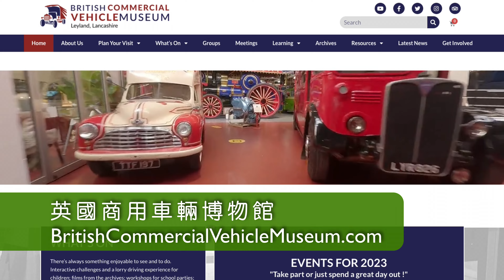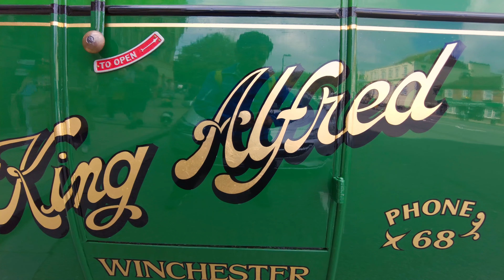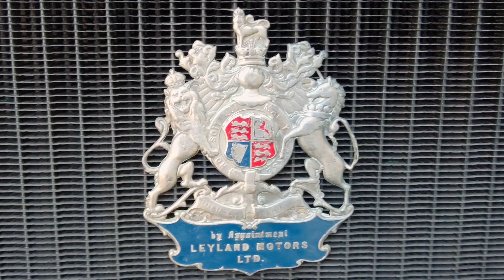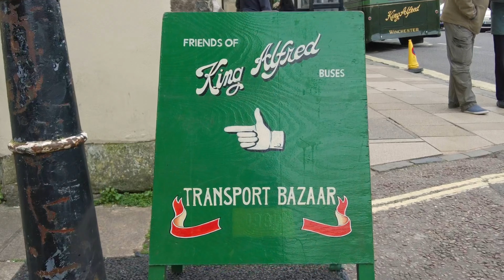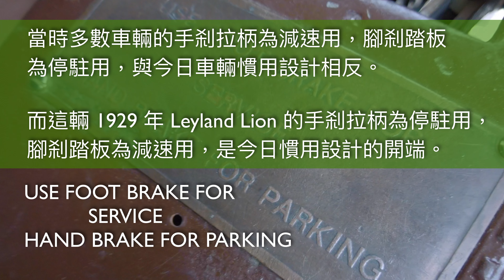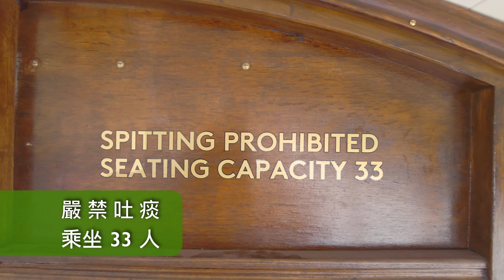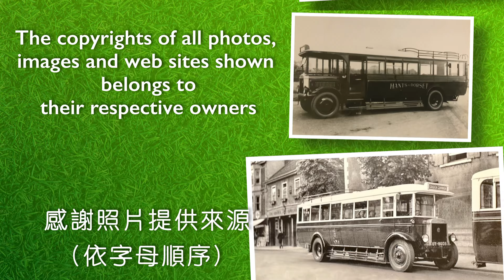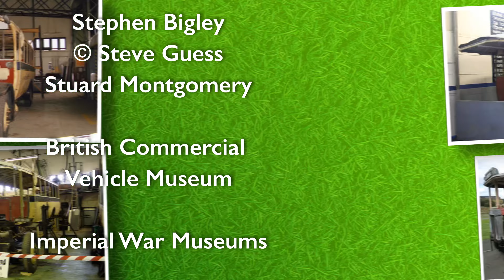1929年 英國古董巴士 新登場！觀光客沒看到的英國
這一集，來看這輛 新登場的 1929 年的古董巴士，是如何被拯救，翻新，改造成看起來由內到外都煥然一新。

本集也增加了 Spatial Audio 空間音訊，適用特別的雙耳行麥克風錄音 (Bi-naural sound)，請戴上耳機，彷彿親臨現場！

00:00 開始
00:13 開場白
01:04 五十年前和現在
02:38 新登場 1929 禮蘭 獅型巴士
03:20 故事 1
06:54 空間音訊 1929 禮蘭 獅型巴士
11:10 故事 2
15:52 營運日 1
18:29 故事 3
21:55 營運日 2
24:30 故事 4 - 駕駛室
27:34 故事 5 - 內裝
29:34 營運日 3
32:12 結語
33:39 照片來源 及 感謝
35:07 再看一下